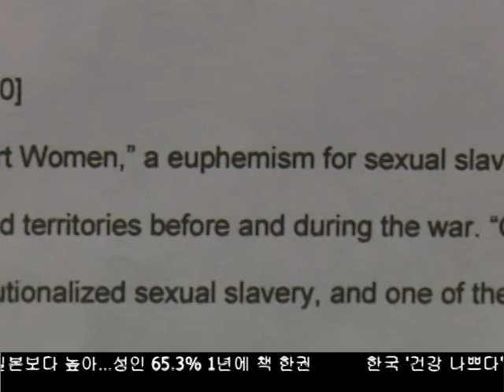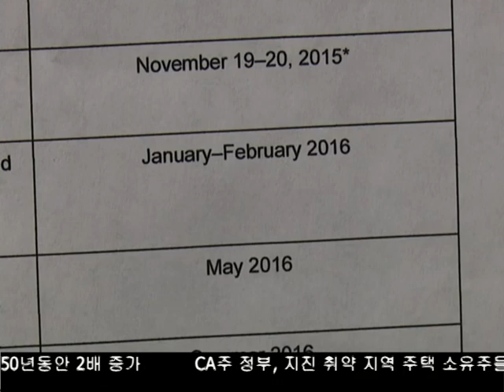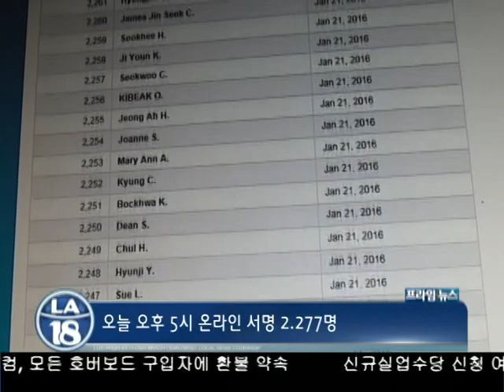목요일에 만나봅니다-LA 나비 안젤라 이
Reporter Daniel Kim sits down with Angela Lee from Nabi Fund Los Angeles.